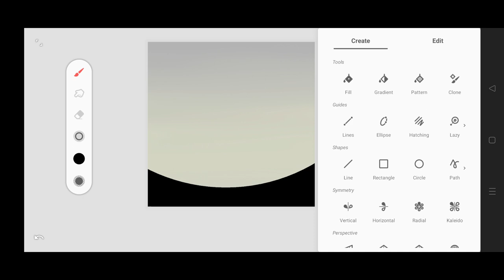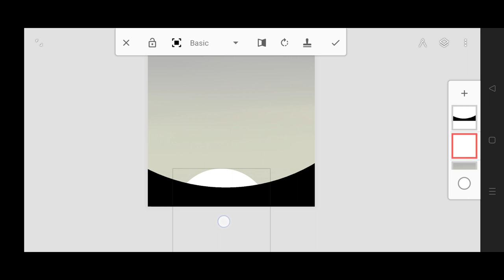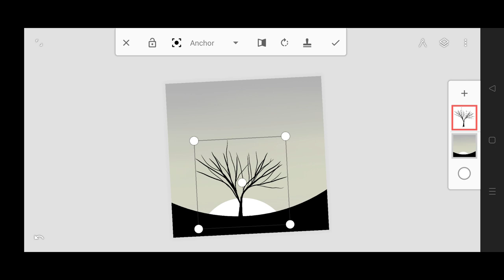black AND white Scenery painting in infinite painter apk|Digital Art |Tez art